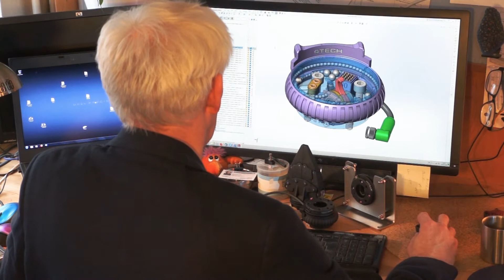MADE Demonstrationsprojekt: 3D-print af en værktøjsveksler til små robotter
Efter mere end 20 år som konsulent har Henning Forbech, indehaver af virksomheden 4TECH, kastet sig ud i at udvikle en værktøjsveksler til kollaborative robotter. En veksler, som fra bunden er designet til at skulle 3D-printes.